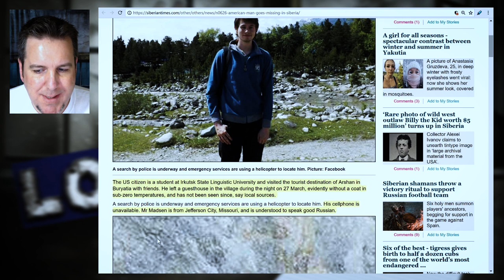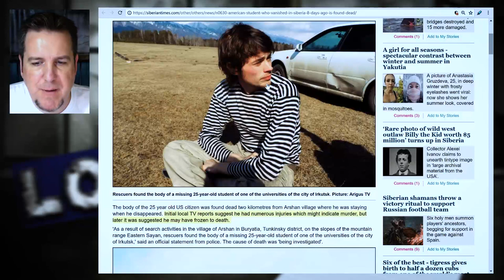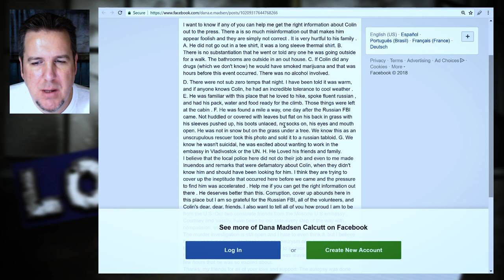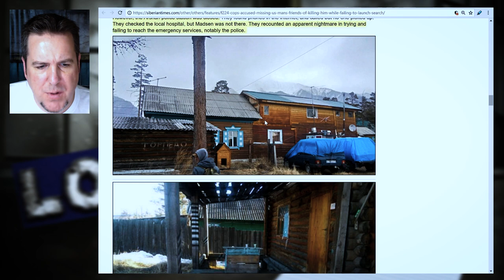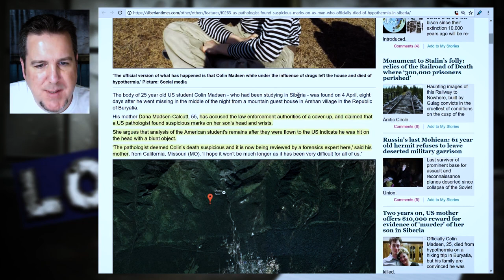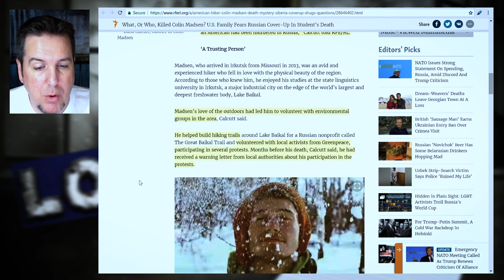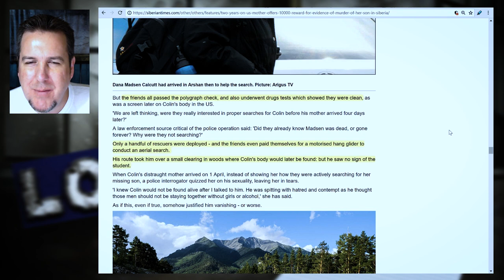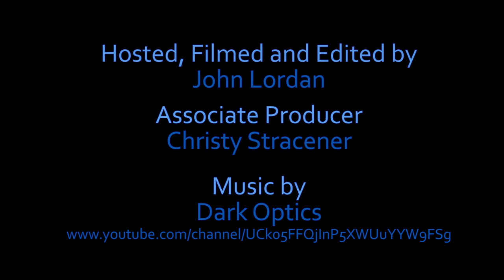BrainScratch: The Cover Up of Colin Madsen